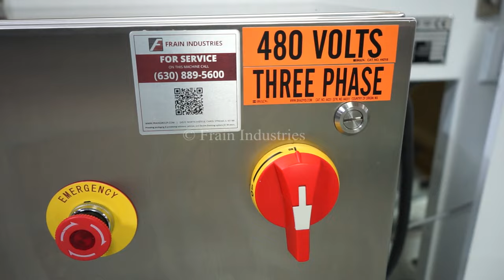Food Processing Systems Candy Cutter Demonstration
Here we're cycling one of our Food Processing Systems Candy Cutter's.

Mechanical guillotine, equipped with 104" Long x 25-1/4" Wide neoprene conveyor with dual 5" diameter x 25-1/2" long product in feed conditioning rollers and (3) 36" long magnetic rollers on the discharge with a 36" in feed and discharge height. 24" Wide cutting knife blade with bolted down cage style safety guarding. Control panel with cutter cycle, conveyor, motor speed, cutting head timer controls and counter.